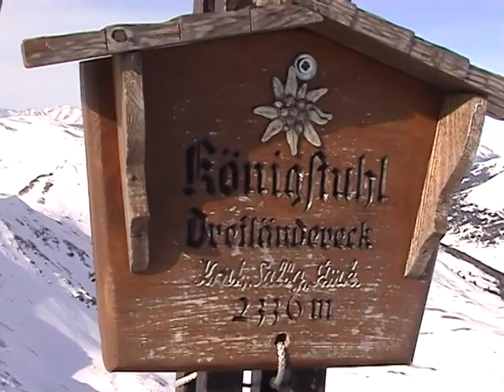Großer Königsstuhl (Skitour) - Nockberge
[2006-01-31] 606 Höhenmeter Skitour zum Großen Königsstuhl (2.336 m).
Nach 300 km Fahrt über Semmering - Murau - Ramingstein (Frühstück). Weiterfahrt ins Thomatal zur Feldseite bis zur Dr. J. Mehrl Hütte. Abgang von Schönfeld um 10:10 Uhr - Rosaninsee (12 Uhr) - dann steil hinauf zur Scharte (13:30) am Königstuhl. Windig, kalt bei herrlicher Fernsicht (Bundesheer). Nach 20 Minuten Abfahrt - schnee, harschig und Pulver. 15:10 Uhr in Schönfeld (Zimmer abgemeldet). Drei Stunden Heimfahrt auf salznasser Straße bis 18:30.